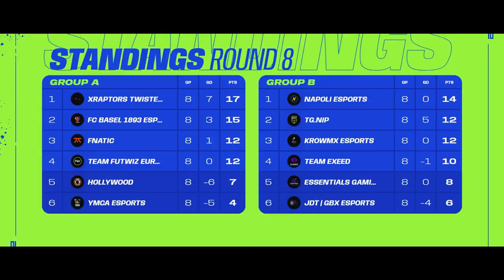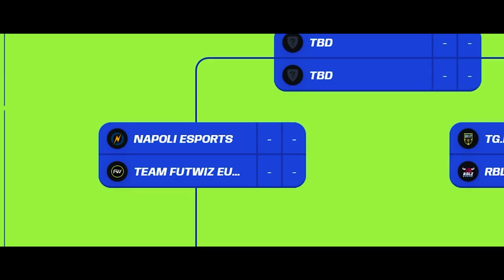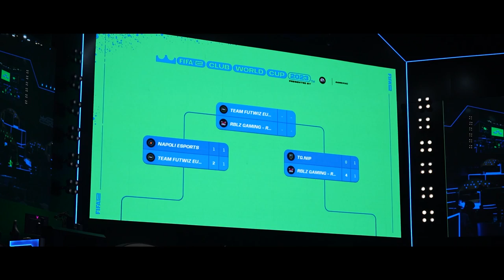Comeback Season | FIFAe Club World Cup Documentary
Here it is, our journey through the 2023 @FIFAe Club World Cup.

Huge thankyou to our partners for the support over the season.